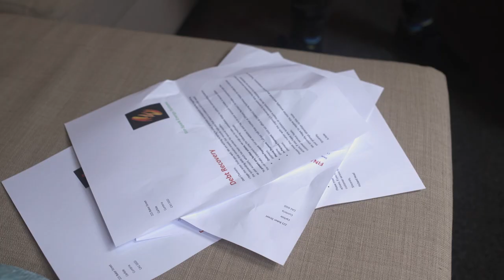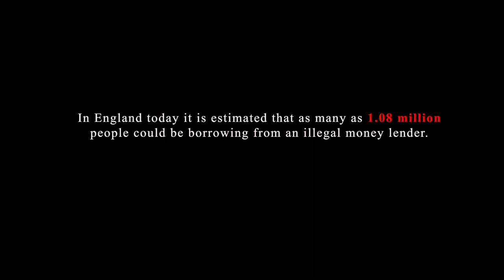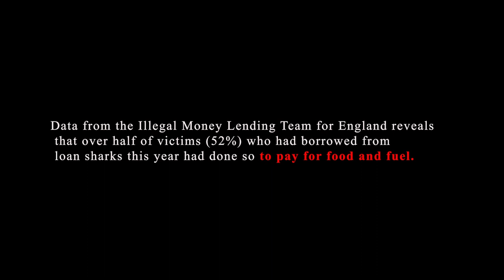The Cost (2023) Short Film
The Cost is a crime drama set In the gritty underworld of Carlisle, A violent man is drawn into an impossible situation between following his boss's orders to collect money from a poverty-stricken single mother and the possible actions of his boss, a violent loan shark. He must choose to either help her or leave the single mother to her fate.